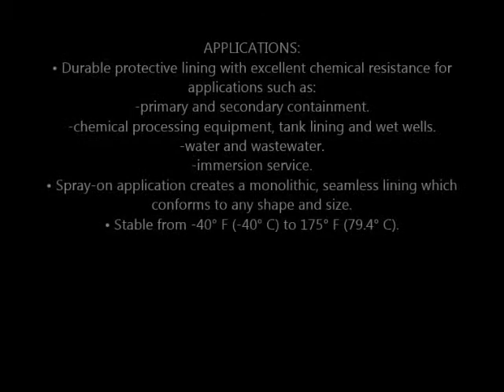RHINO LININGS ALGERIA HI CHEM TEST RATIO 2 to 1